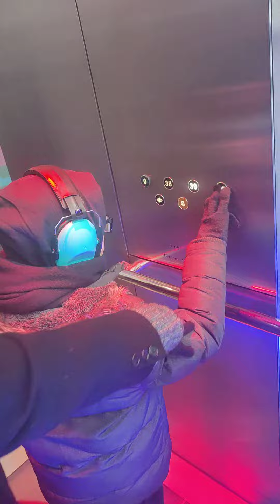lift at sushi samba